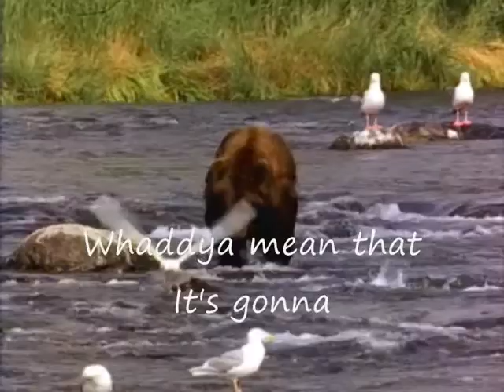Animal Translations Ver. 1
SEND ME YOUR ANIMAL VIDEOS TO TRANSLATE!
I got my old and extremely dusty animal translator working again and translated the clips into ONE of many versions of speech.